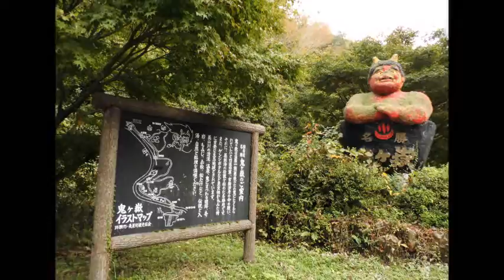鬼が嶽の紅葉